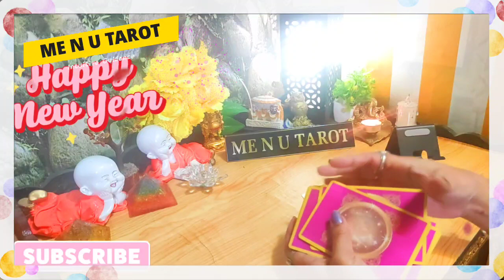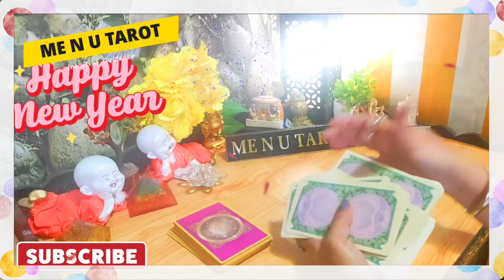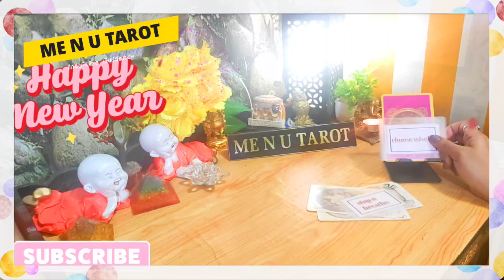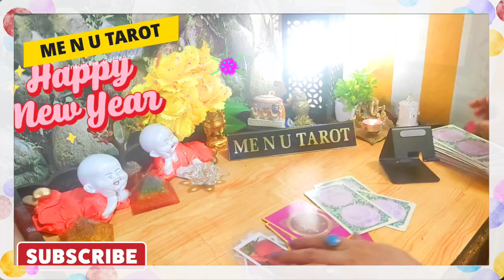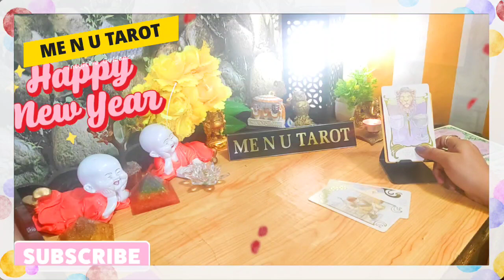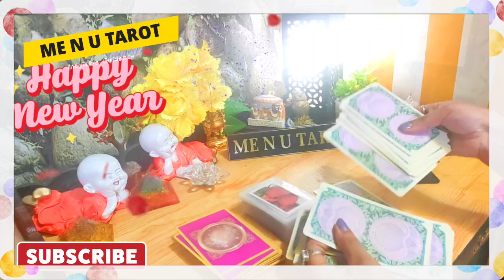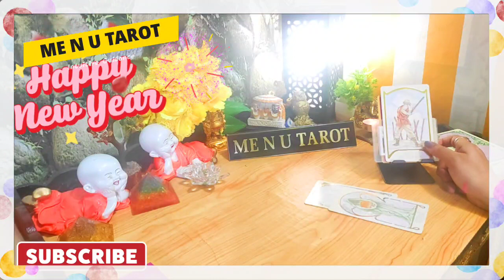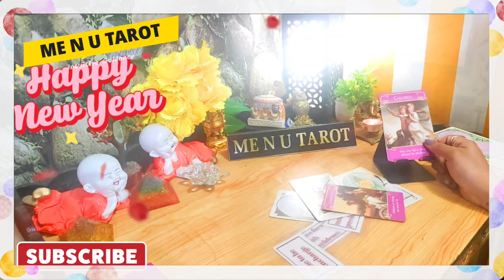🎉नए साल की शुभकामनाएं🎉 Leo ♌ Virgo ♍ Libra ♎ Scorpio 🎉me n u tarot 🎉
welcome 💐
start: 00:00
intro: 00:06
simha 00:32
kanya 07:48
tula 17:05
vrishchik 23:57